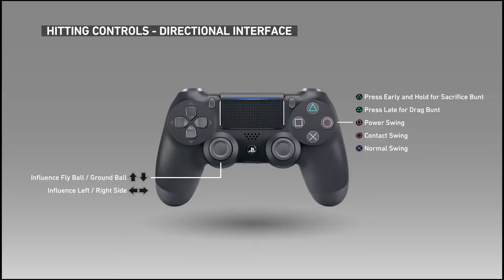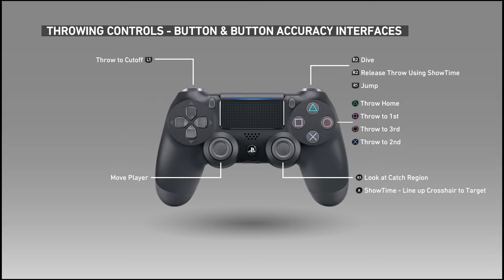Gun CF Kid Romero v Harrisburg - MLB The Show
Kid Romero starts his career off in the minor leagues with the Bowie Baysox, playing a 4 game series v the Harrisburg Senators.
How many runs will he get? Or will he even get on base?
One things for sure he's bound to put on a fielding masterclass at CF.

0:00 First game of 4 away in Harrisburg
9:48 Game 2
15:26 A tight Game 3
17:11 2 guys 1 Base
19:32 A rivalry is born
22:05 How to steal bases w/Kid Romero
26:52 Before Game 4, Romeo reflects
30:05 Distraction? or does Romero need glasses?
34:30 Somehow the media is still impressed